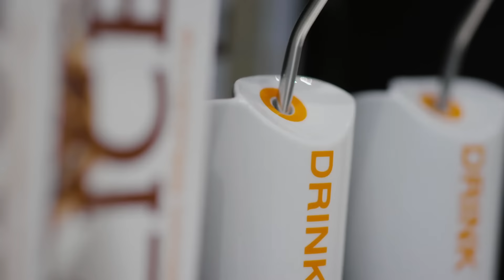Max Brenner | מקס ברנר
חנויות השוקולד ומארזי המתנה של מקס ברנר